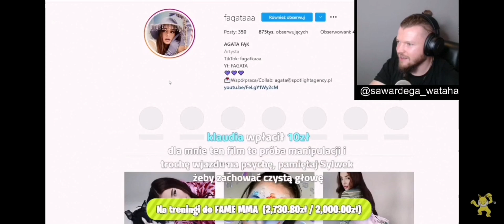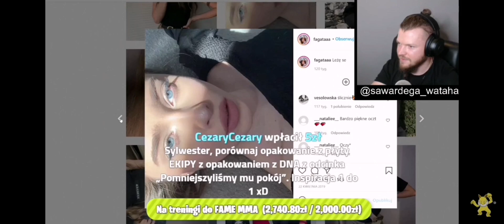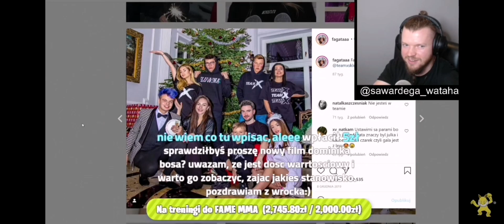WARDĘGA O FAGACIE! | "Lubię ją"